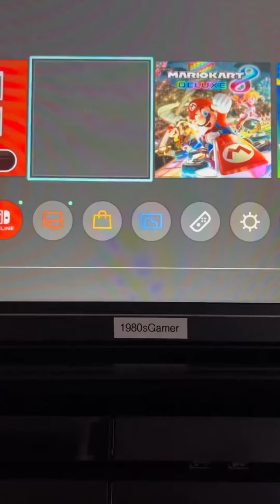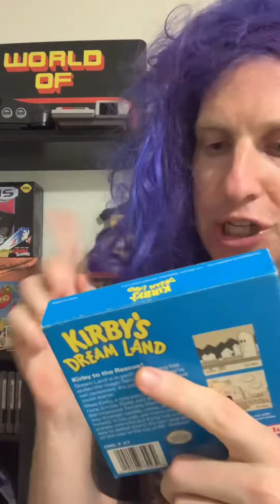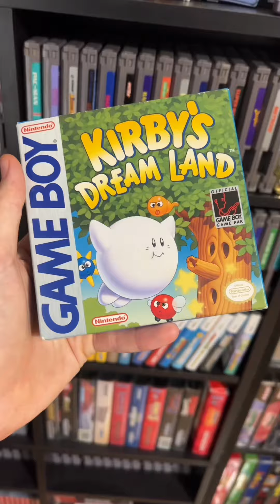Kirby Shorts Compilation!